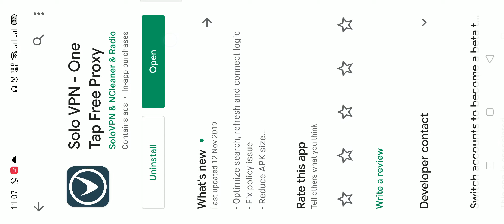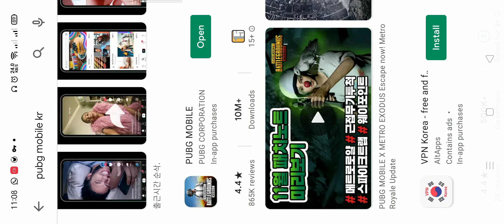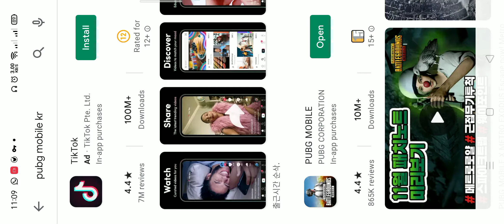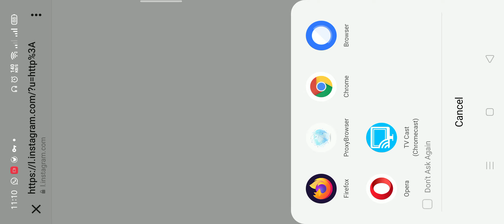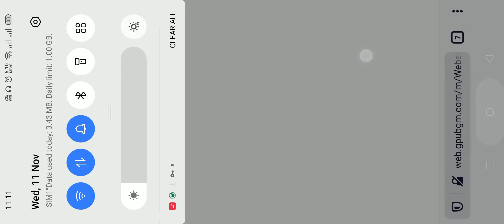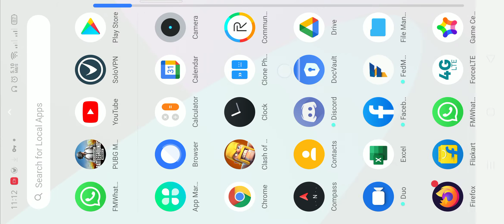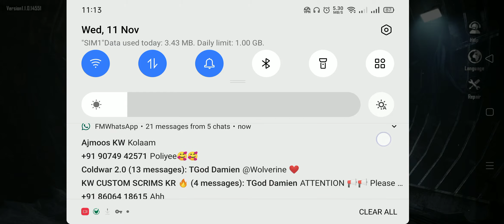HOW TO UPDATE METRO ROYALE GLOBAL&KOREAN COMPLETE SOLUTION & LOGIN ISSUE SOLVED 100% TRUE❤😍